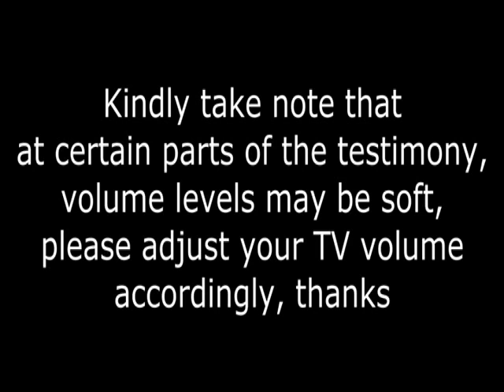Confessions of an Ex Temple Medium (Vincent Liow's Testimony)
This is the testimony of Vincent Liow, an ex-temple medium, who had a near-death experience and came to faith in Jesus Christ.